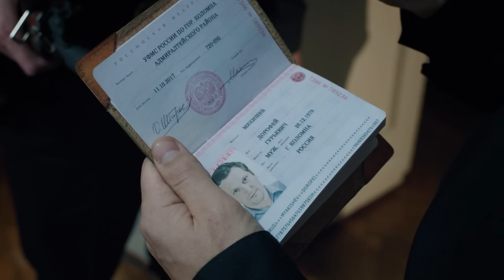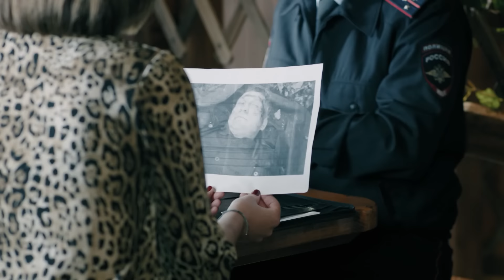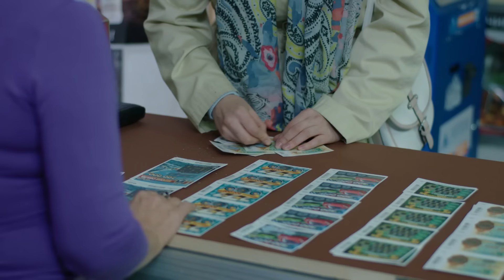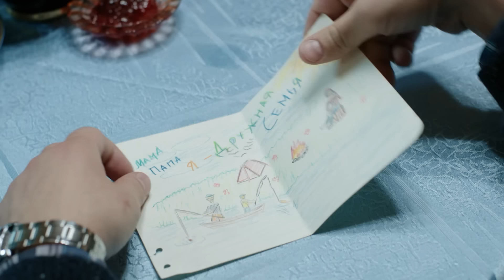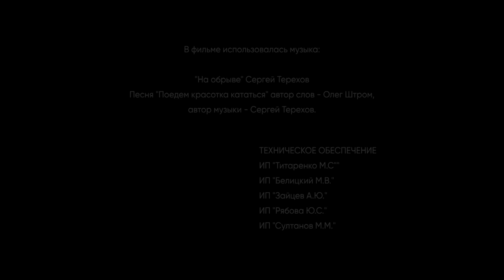НОВИНКА ОСТРОСЮЖЕТНОГО ДЕТЕКТИВА! КУПИЛА КВАРТИРУ, А В НЕЁ ВЪЕХАЛ УГОЛОВНИК! НА ОБРЫВЕ. ВСЕ СЕРИИ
Марина Крапивина много лет копила на собственное жилье и, наконец, взяв кредит, въехала в свою квартиру. Но вскоре обнаружился обман: риелтор скрыла, что в квартире прописан отбывающий срок уголовник Мякишев. Однажды этот профессиональный грабитель появляется в квартире и остается жить на кухне, отказываясь съезжать. Но беда не приходит одна. Вскоре к Марине начинает приставать шеф. Она отказывает ему, и ее тут же увольняют. В отчаянии женщина делится проблемами с Мякишевым и случайно рассказывает ему про чёрный нал и незаконные дела фирмы. И не успевает она опомниться, как становится… организатором преступления. Сосед-уголовник грабит ее фирму и исчезает. И теперь Марине самой придется возвращать деньги…

Детектив, мелодрама.
Режиссер: Олег Штром.
В ролях: Светлана Колпакова, Андрей Чадов, Леонид Громов и др.